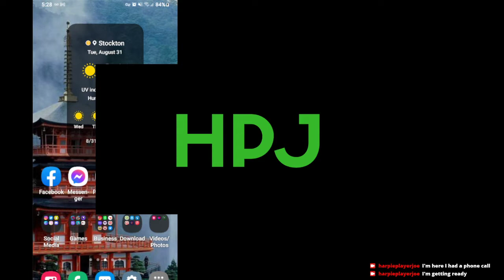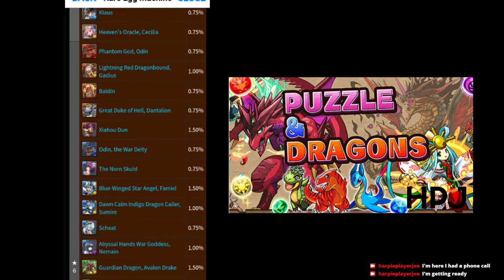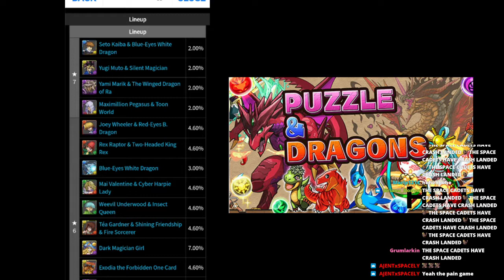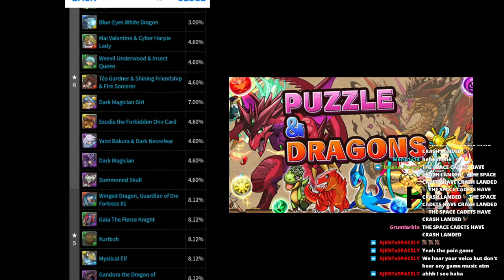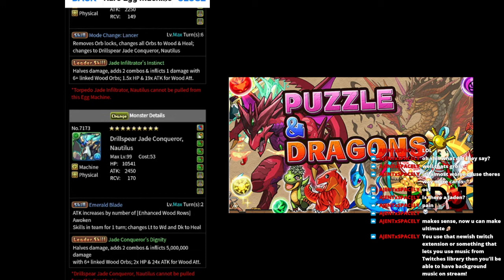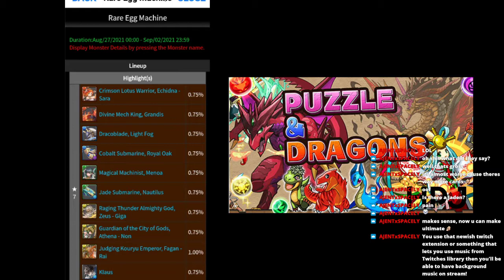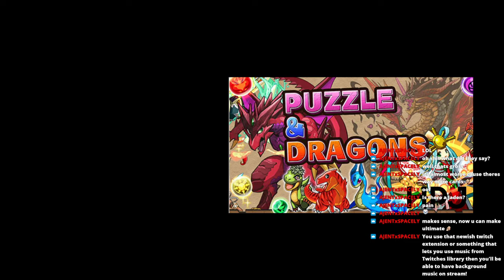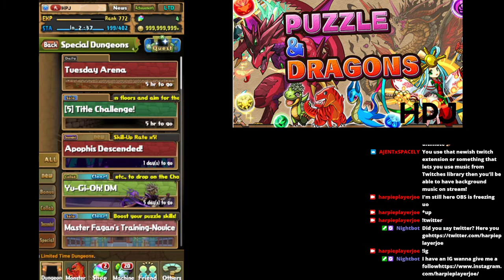Yu Gi Oh Collab Livestream (September 2021)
Here is my experience with the return of yugioh collab in puzzle and dragons.

My Puzzle & Dragons player ID:

362,031,337

308,034,411